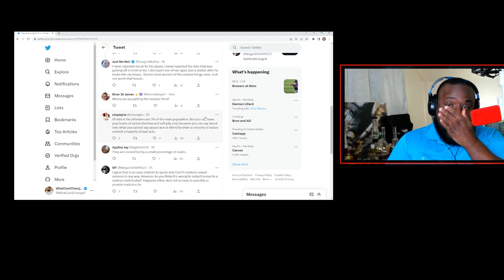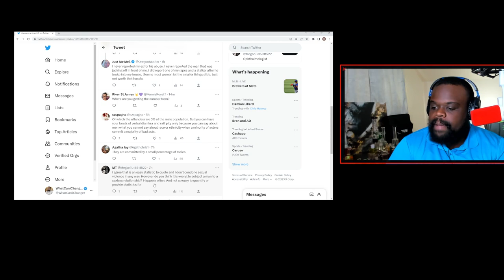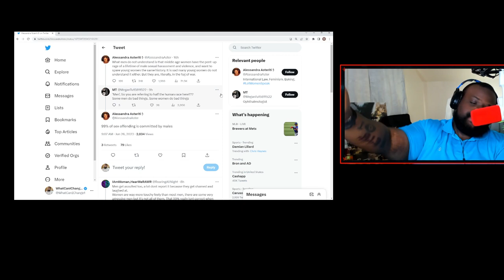All Women Are Harassed By Men?